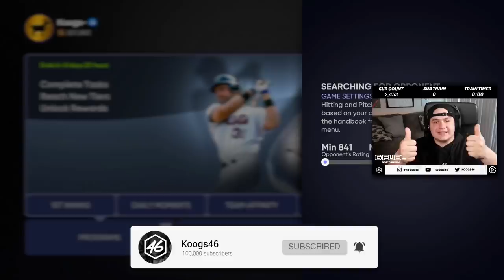i made WORLD SERIES and got DIAMOND PRINCE FIELDER..